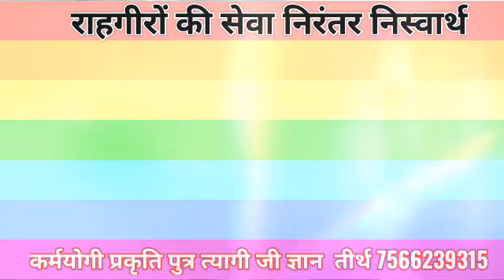राहगीरों की सेवा निरंतर ज्ञान तीर्थ स्वर्ग धाम विलायत कला कटनीमें। कर्मयोगी प्रकृति पुत्र त्यागी जी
*जब जीवन त्योहार बन जाता है* तो किसी के लिए भी कपट और आडम्बर नहीं कोई शत्रु नहीं कोई मित्र नहीं।
कर्मयोगी प्रकृति पुत्र त्यागी जी 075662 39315

सब समझें अपनी जिम्मेदारी।
कर्मयोगी प्रकृति पुत्र त्यागी जी 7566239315

*आओ बनाये स्वर्ग धरा पर मानव में देवत्व समा जाये*

*कर्मयोगी पृकृति पुत्र त्यागी जी* ज्ञान तीर्थ स्वर्ग धाम विलायत कला कटनी मध्य प्रदेश भारत 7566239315
हम नही बदलेंगे तो देश कैसे बदलेगा।

*दुनिया का पहला स्वर्ग निर्माण धरती पर कर रहे हैं*
त्यागी_जी_आश्रम विश्व सेवा समिति तीर्थ स्वर्ग धाम विलायत_कला कटनी मध्य प्रदेश भारत
483773
संपर्क और जिज्ञासा हेतु
त्यागी जी से जुङे रहने के लिये इस पेज को लाइक, शेयर और फौलो करें।
Address-
पता-
त्यागी जी आश्रम विश्व सेवा समिति स्वर्ग नगरी सर्व धर्म तीर्थ धाम विलायत कलां कटनी मध्य प्रदेश भारत।
धर्म में सत्य और सदाचार की शिक्षा के साथ आचरण होता है
त्यागी जी स्वर्ग नगरी विलायत कला कटनी
मध्य प्रदेश भारत